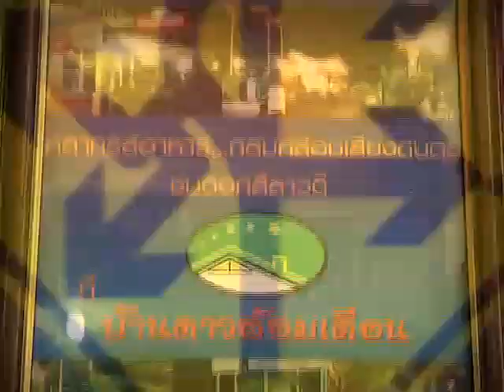ปักหมุดจุดอร่อย ตอนที่ 26 ช่วงที่ 2